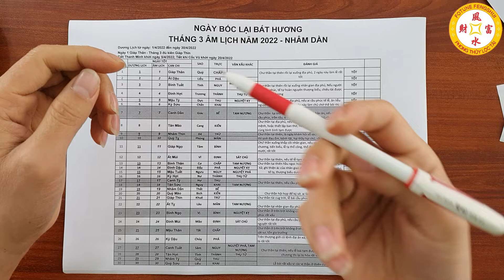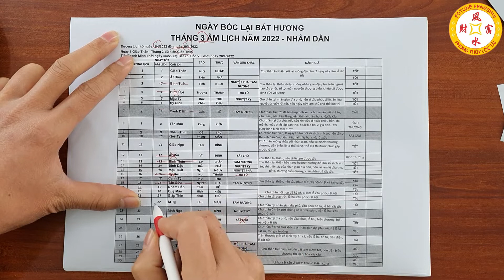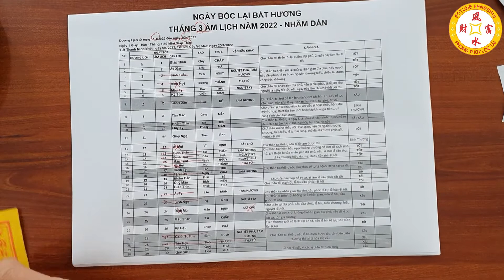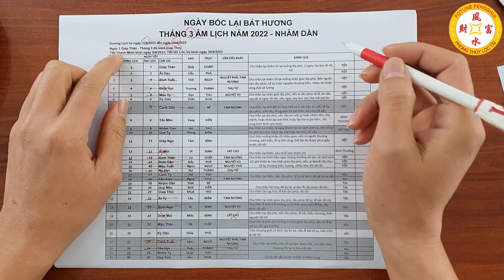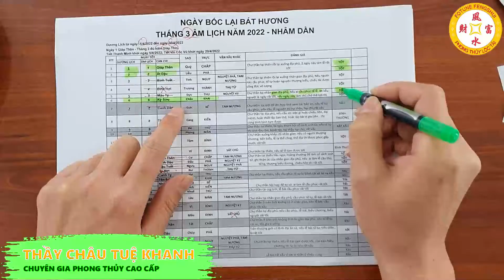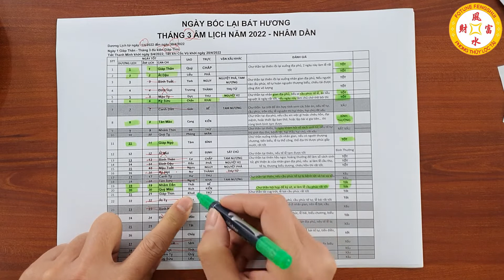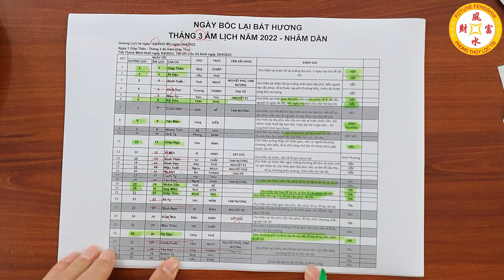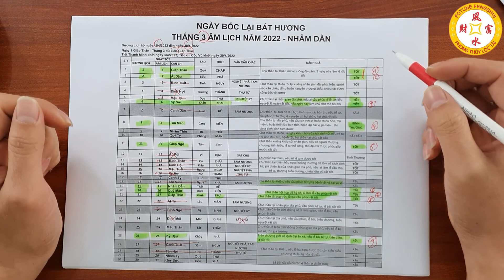9 Ngày Tốt Đẹp Nhất Bốc Bát Hương Tháng 3 Âm Lịch Cho Ban Thờ Thần Tài, Bốc Bát Hương Nhập Trạch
9 Ngày Tốt Đẹp Nhất Bốc Bát Hương Tháng 3 Âm Lịch Cho Ban Thờ Thần Tài, Bốc Bát Hương Nhập Trạch